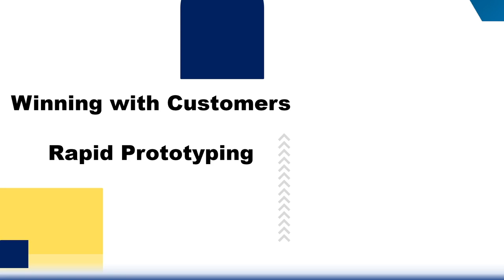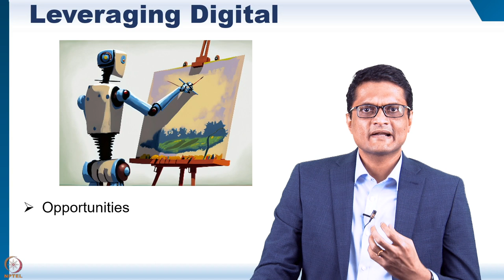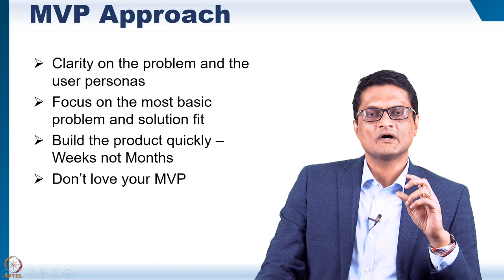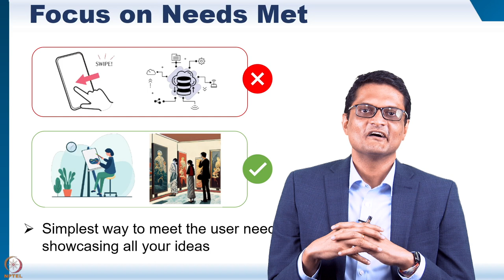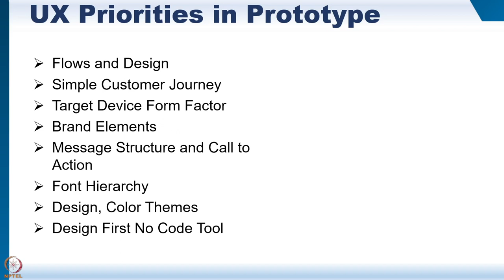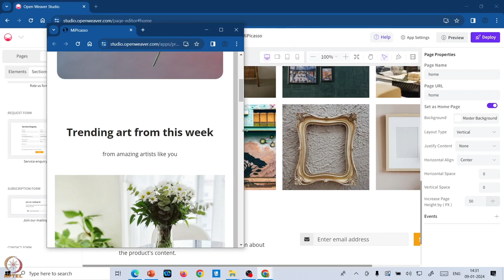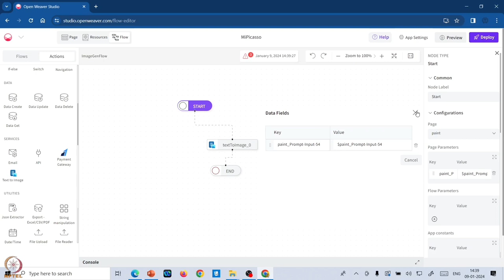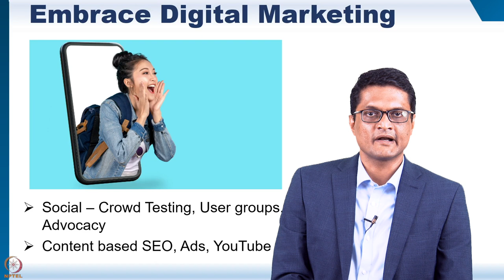Guest Lecture: Mr. Ashok Balasubramaniam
Ashok is co-Founder and CEO of Open Weaver and focuses on leveraging emerging technologies to further Digital. He has supported clients across North America, Europe, and Asia with their transformation initiatives. Ashok holds a bachelor's degree in Electrical Engineering and an MBA in Marketing and Strategy from IIM Bangalore.
Ashok previously worked with Atos as Global CTO of their Business and Platform Solutions division, Syntel Inc and Tata Consultancy Services. He was Co-Chair for Robotic Process Automation Chapter at IAOP and part of the leadership team in TechAmerica's Federal and State Cloud Commissions.